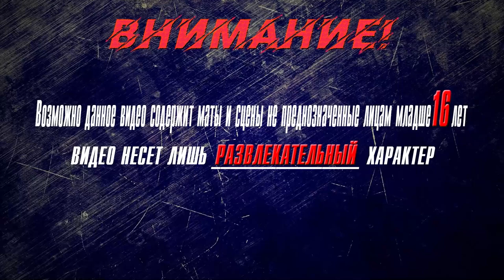▶Аниме приколы◀ Смешные моменты из "Номернутые" 4 серия